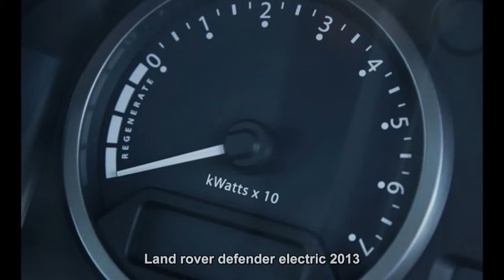#2895. Land rover defender electric 2013 (Prototype Car)